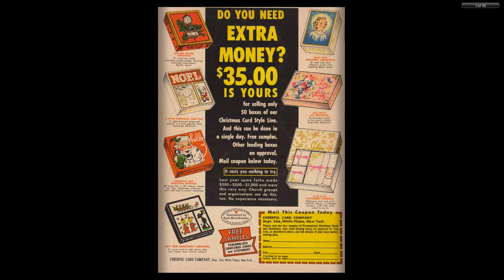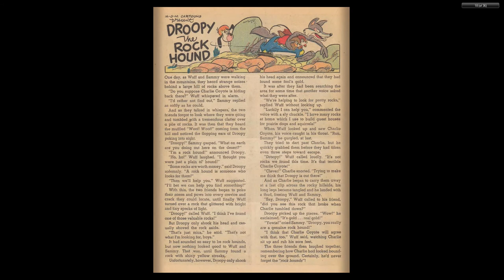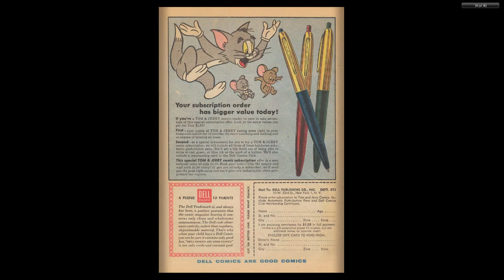Tom And Jerry 145 1956